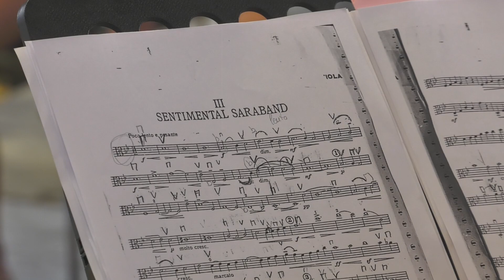Renace el encuentro orquestal `Cádiz suena`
La Diputación de Cádiz celebra, desde 2016, el encuentro orquestal Cádiz Suena. Participan en este programa alumnado de los cuatro conservatorios profesionales de la provincia: los de Cádiz, Jerez, Algeciras y La Línea. Jóvenes músicos que se forman en instrumentos de cuerda frotada: violín, viola, contrabajo y violoncello.

Los estudiantes seleccionados reciben una intensa preparación en El Bosque, en la Sierra de Cádiz. Han vuelto con ganas y con un plus de seguridad ante las circunstancias de pandemia. En el verano de 2020 el COVID canceló el Cádiz Suena; ahora, renace un encuentro orquestal que incluye tres conciertos protagonizados por los alumnos y otros tres de sus profesores.